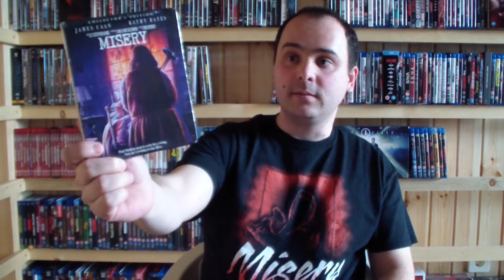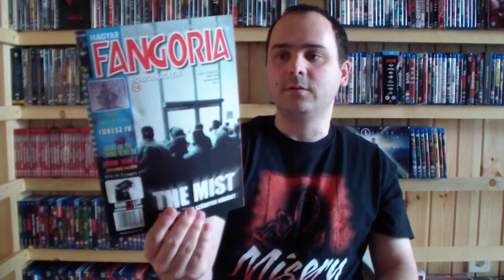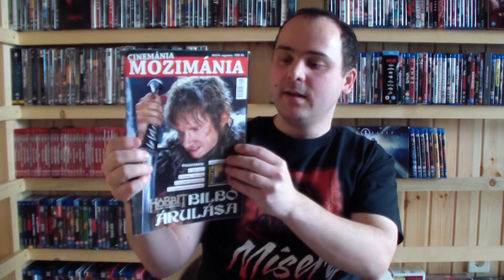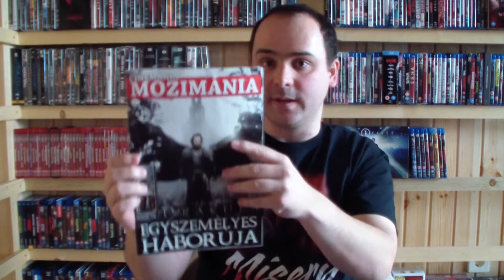Nyereményjáték: Nyerj Blu-rayt, DVD-t, könyvet, magazint vagy filmes posztert!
Elértem a 100 feliratkozót, amit köszönök szépen, és ez alkalomból nyereményjátékot tartok! Nyerj Blu-rayt vagy DVD-t vagy dedikált könyvet vagy (dedikált) horrormagazint vagy mozimagazint óriásposzterrel!